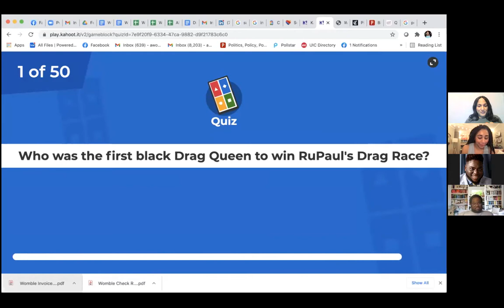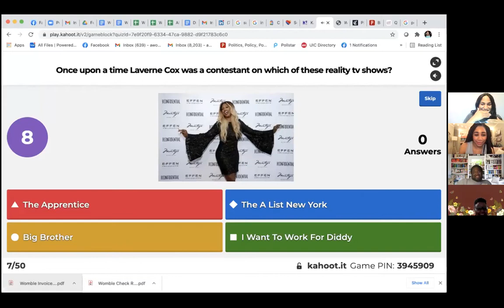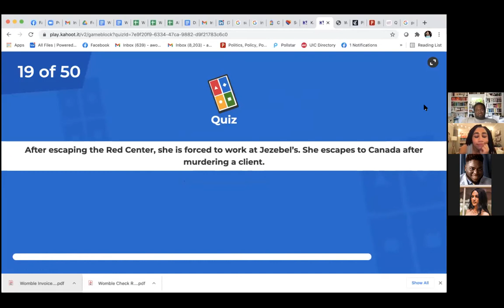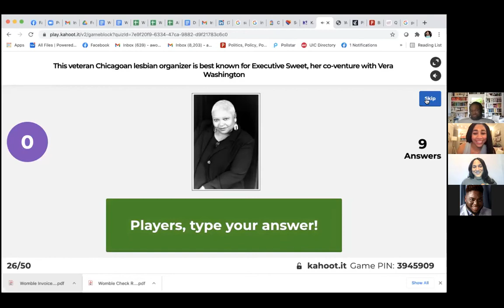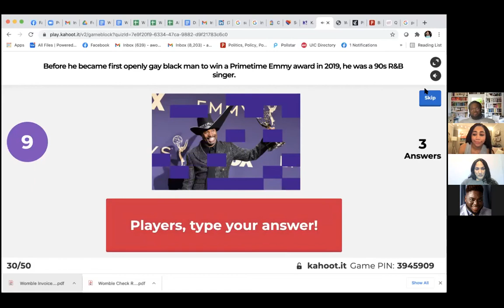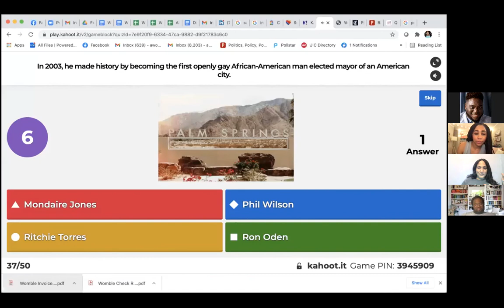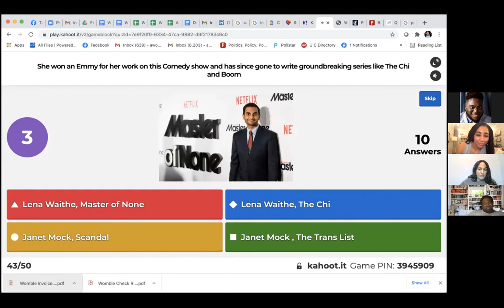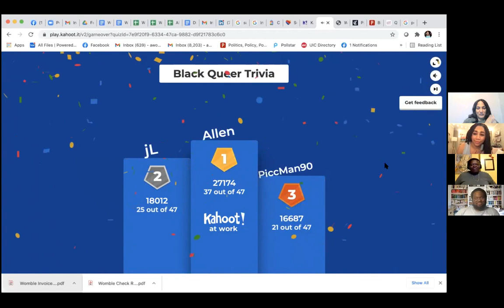Black Queer Trivia Night: Bring Your Game Face!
Join Lighthouse Foundation for a night of fun, virtual trivia!

We quizzed each other on pop culture, music, movies, and Black Queer history Things may have gotten wild, but we had a lot of laughs and learned a lot! Make sure to watch to see just what went down.